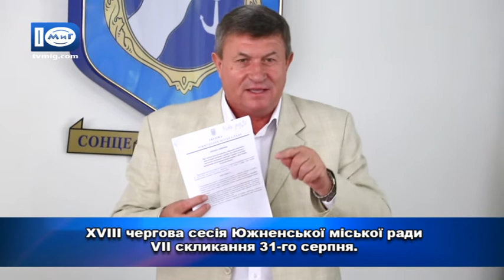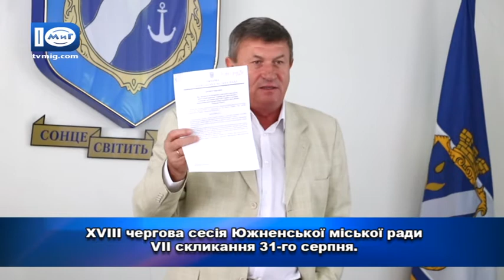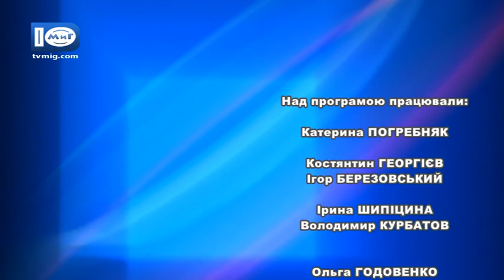Об'єктив+. Засідання сесії Южненської міської ради від 31.08.2017